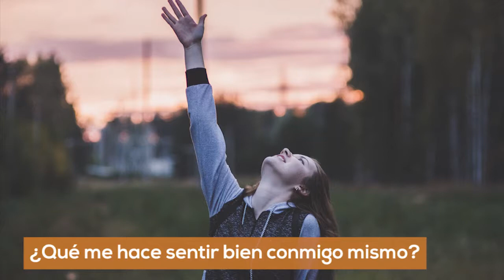La mayor riqueza reside en el corazón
“Una vida sin propósito es una muerte prematura”, eso lo dijo el novelista y dramaturgo alemán Johan Wolfgang von Goethe.
La mayor riqueza que poseemos reside en el corazón. Los humanos estamos diseñados para encontrar un sentido a la vida, a través del amor y eso es lo que nos hace seguir adelante. ¿Tienes una razón y un propósito de vida? ¿O eres de los que permanentemente se preguntan para qué estoy aquí?
Si aún no lo sabes, responde estas preguntas con mucha sinceridad: ¿Qué cosas me producen satisfacción y alegría?, ¿Qué me gusta hacer?, ¿Qué me hace perder la noción del tiempo?, ¿En qué utilizo mi tiempo libre?, ¿Qué me hace sentir bien conmigo mismo?, ¿Cuáles son mis talentos?, ¿Cómo puedo usar mis habilidades para ayudar a los demás?, ¿Qué haría si sólo me quedaran seis meses de vida?, ¿O qué haría si tuviera todo el tiempo y dinero del mundo? ¿Cuáles son los valores que siempre defiendo?, ¿En qué creo?, ¿Cuál fue mi último reto?
Encontrar un propósito es definir cuál será tu contribución al mundo, tu aportación de valor. Nuestro paso por la vida no es solo capturar valor sino también crearlo. El propósito te permitirá cuestionarte cuál será tu legado y por qué serás recordado.
El ejercicio más importante que puedes hacer para dar dirección y significado a tu vida es encontrar tu propósito. Luego de identificado debes establecer un plan de trabajo para lograrlo, definiendo prioridades reales, desechando aquello que te aleja de lo que quieres lograr y enfocándote en objetivos claros, medibles y con fecha de culminación. El éxito dependerá de la disciplina que tengas ejecutando tu plan personal, de tu actitud positiva y de la pasión que le imprimas a tu propósito.